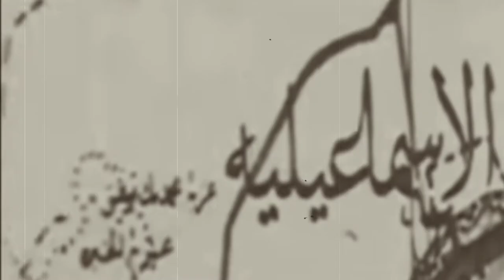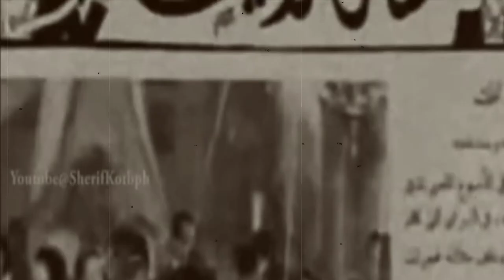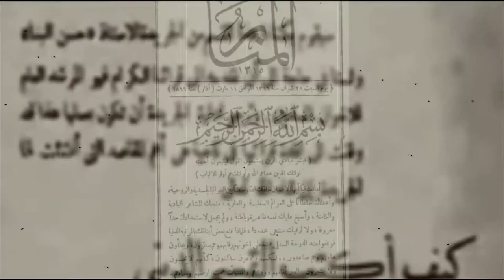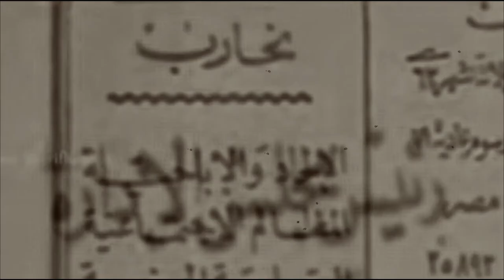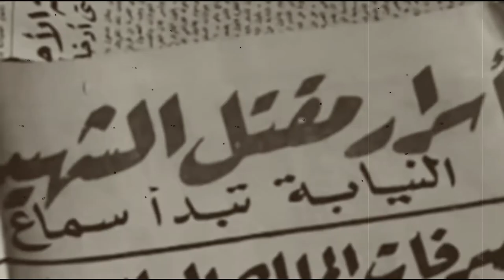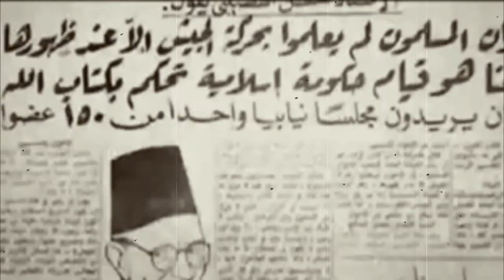Ikhwan ul Muslimin ki Tareekh | Urdu/Hindi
ikhwan ul muslimeen
ikhwanul muslimin
ikhwan ul muslimeen ki haqeeqat
ikhwanul muslimin dr zakir naik
ikhwanul muslimin refuted
ikhwanul muslimin al azhar
Egypt
Ikhwan ul Muslimin ki Tareekh
urdu
hindi
ikhwan kashmir
ikhwan channel